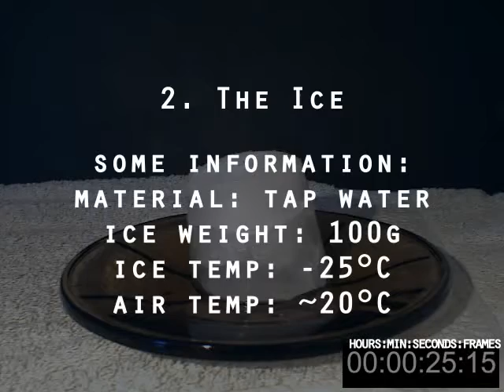How long?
How long does it take for everyday processes to end?
A little clip i made, maybe more on the way.